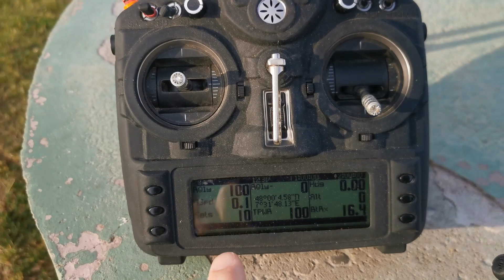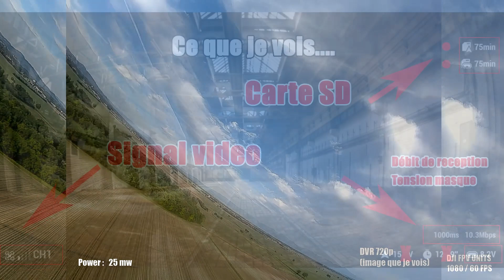✔️DJI FPV SYSTEM : MES PREMIERES IMPRESSIONS EN VOL AVEC MON AILE (LIVE)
Je teste le DJI FPV SYSTEM en vol et je vous donne mes premières impressions 🙂

💲 Bon plan 💲 :
ACHAT DES DJI SYSTEM au meilleur prix :

- en achetant via mes liens Bandgood.
- Tipee (prochainement)

📽 Mon matériel 📽
DJI Drone Mavic Air
DJI Bundle Osmo Mobile 3
Camera Gopro 7 Black
Camera 2 : SONY RX-100 III
Sac à dos LOWEPRO